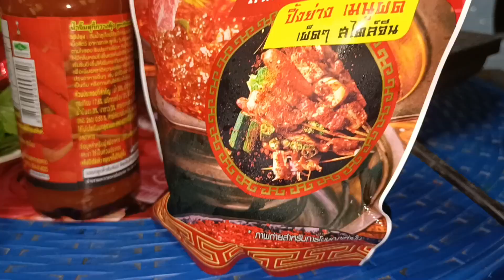สุกี้ หมาล่า ฉลองอยู่บ้านคนเดียว แซบ ฟิน จัดจ้าน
จัดฉลอง สุกี้หมาล่า ต้อนรับอยู่บ้านคนเดียว จัดจุกๆ แซบ ฟิน จัดจ้าน มากกกกกกก